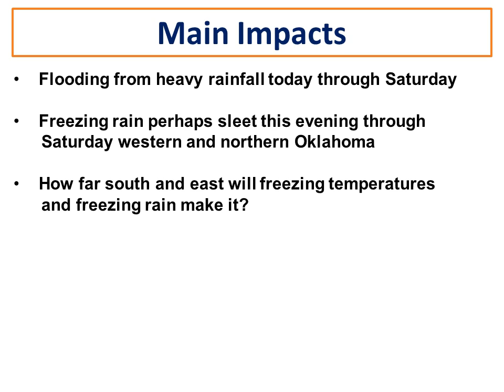Thanksgiving Day Weather Briefing